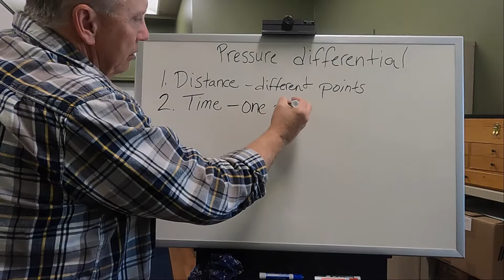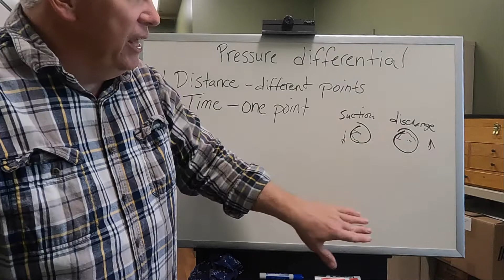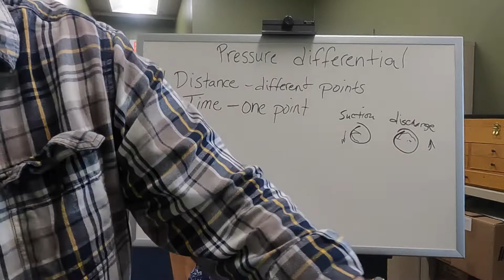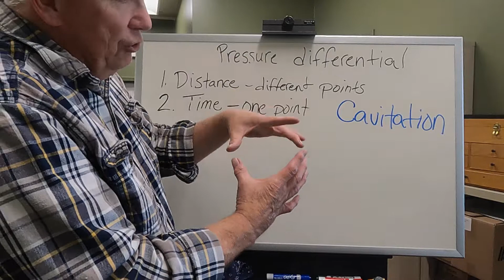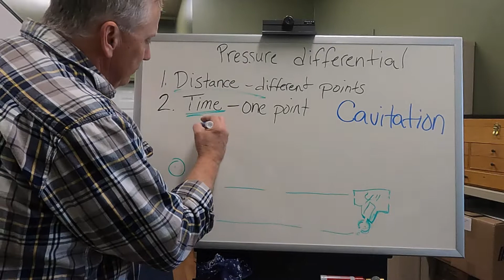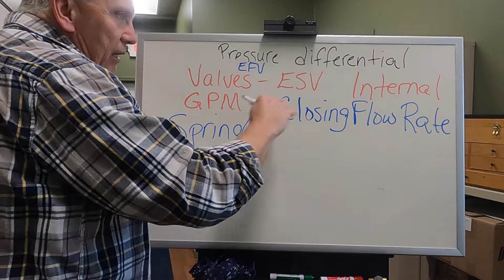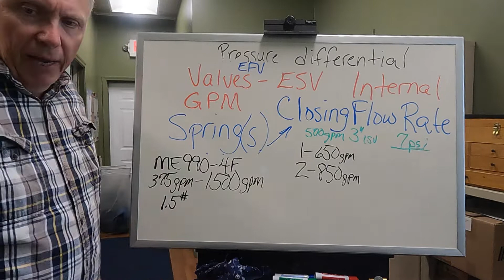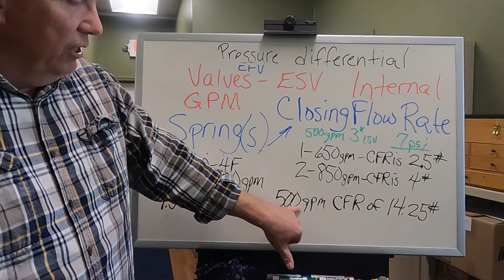05 - Pressure Differential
I go over the definition of pressure differential and how it effects flow rate.